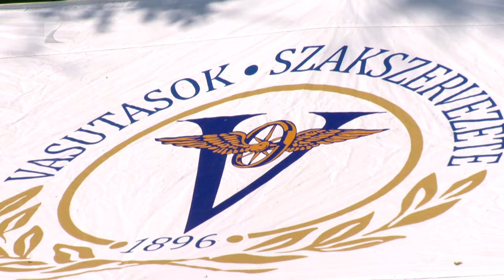Fejleszt a MÁV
Egy, a jelenleginél összehangoltabb közösségi közlekedés terve van születőben a Szabolcs-Szatmár-Bereg vármegyei megyeszékhelyen. A Nyíregyházi Intermodális csomópont létesítésével gördülékenyebben és komfortosabban utazhatunk majd. A MÁV-Volán csoport az elmúlt évtizedek legjelentősebb tarifareformját hajtotta végre az év tavaszán.